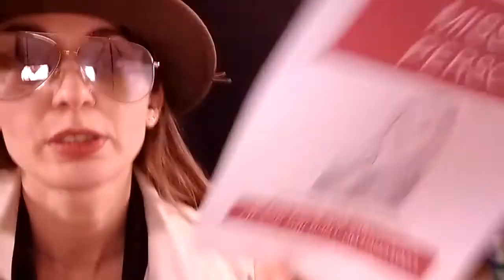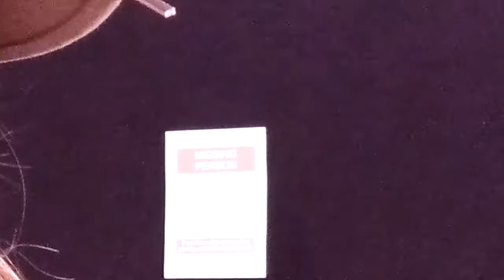27.Januar 2021 - im Keller - die Dreharbeiten gehen weiter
Begleitet mich bei den Dreharbeiten am 27.Januar 2021.